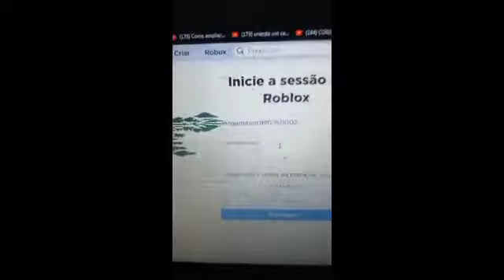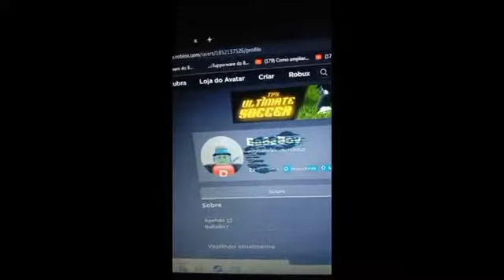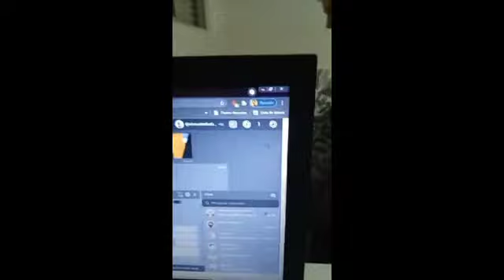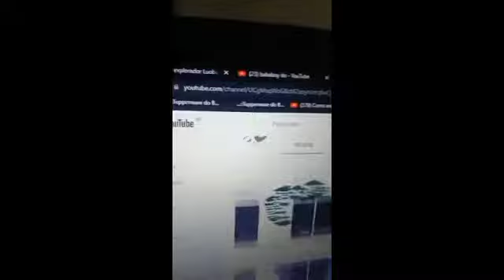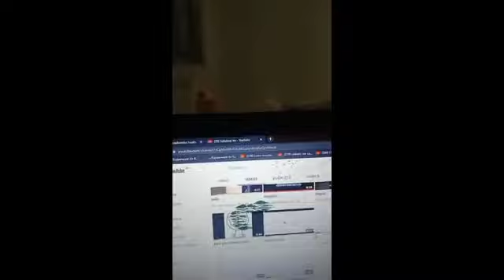BABABOI ROUBOU A CONTA DO AHMAD KKKKKK mais só q não.......